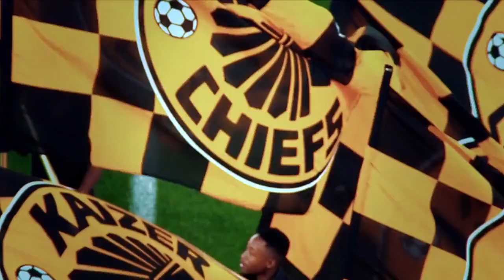Live Stream: Kaizer Chiefs vs Al Ahly SC |CAF Champions League Final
SA Leading Digital News. All the latest breaking news from across South Africa in one stream.